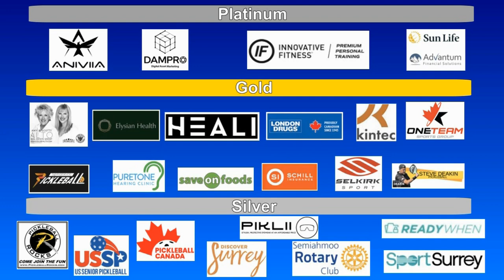2023.08.05 MXD4.0 (age 50-54) Della Li + Kenn Zhang vs Han Qiu Chen + Fanshi Lu (round 2)